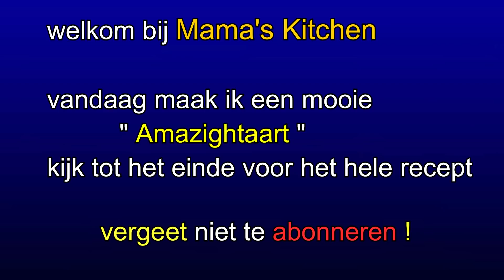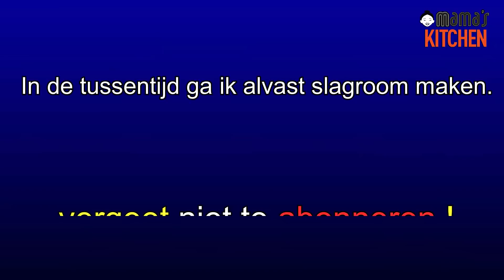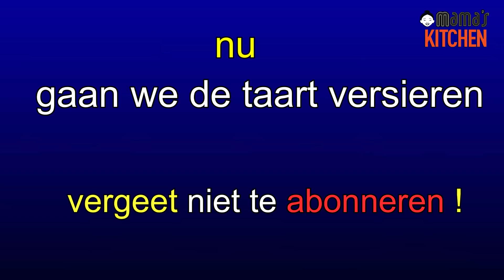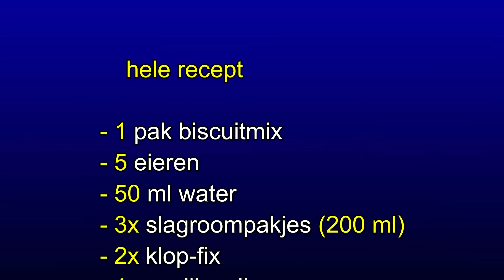Slagroomtaart Met Foldant Decoratie Amazigh Vlag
Mama's Kitchen